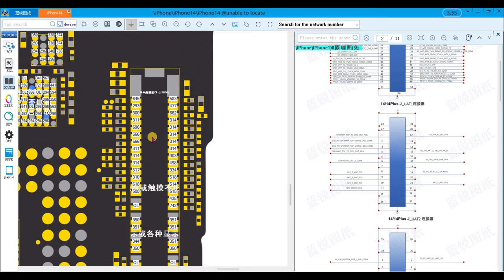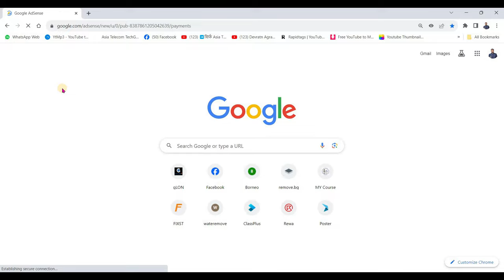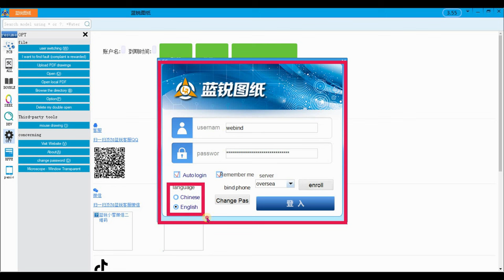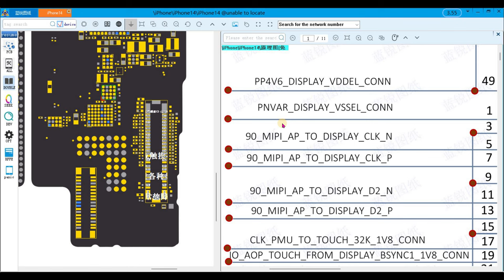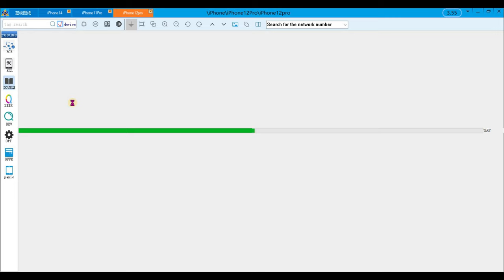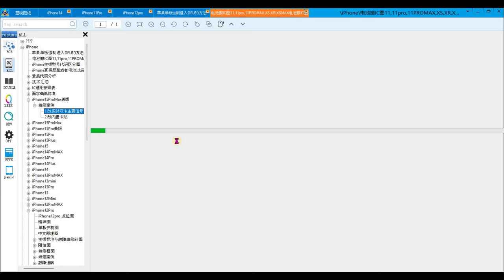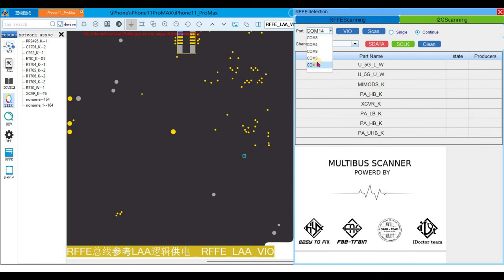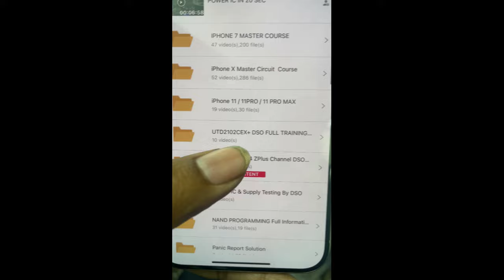🔥🔥iPhone 15 / iPhone 14 / iPhone Schematic Datasheet FreeTool China Hardware Tool 📱📱